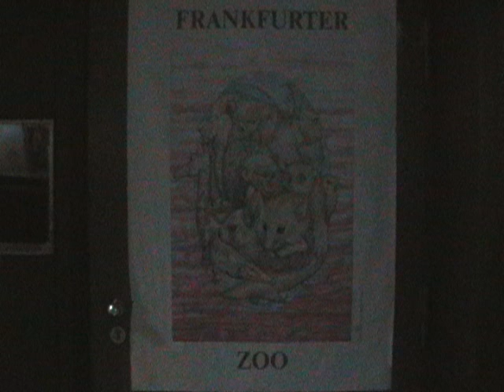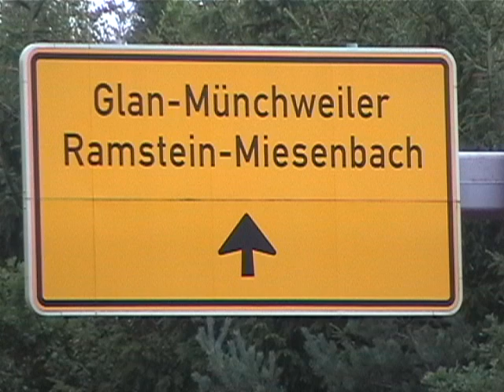Zoo of Frankfurt, Germany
Recorded sometime July or August 2002. Filmed using a Panasonic camcorder that records to MiniDV tape.